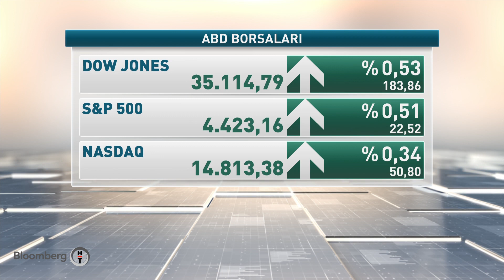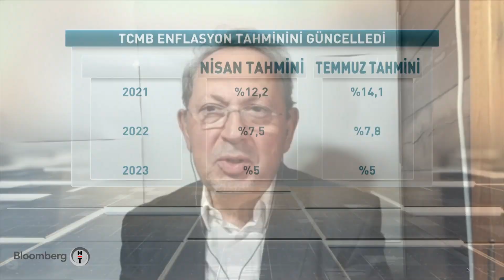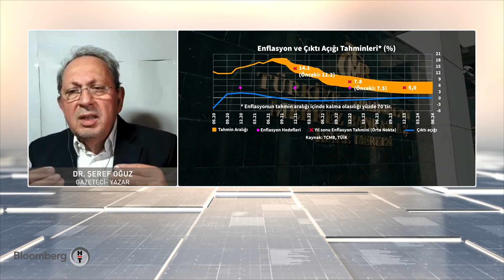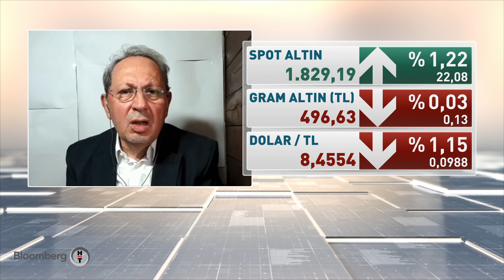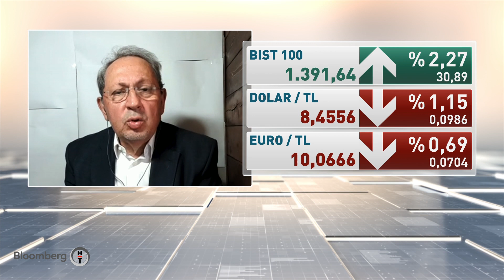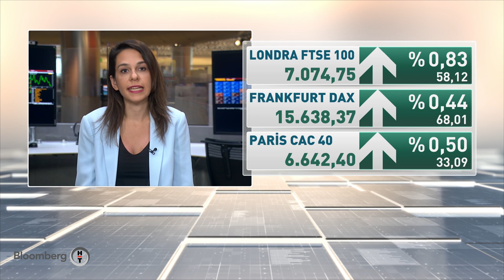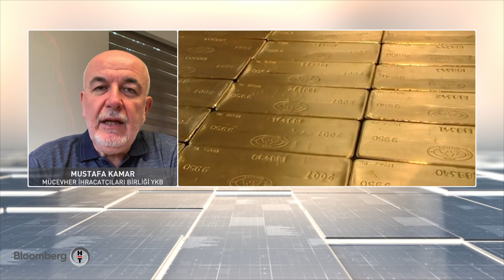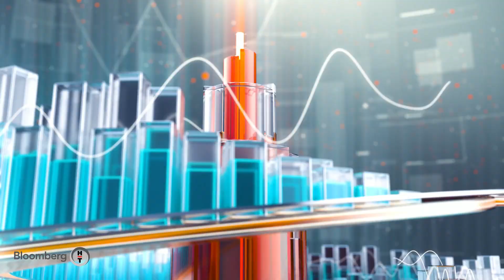Aşı olmayanlar için bazı kısıtlamalar getirilmeli mi? Günden Kalanlar | 29.07.2021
Konuklar:
- DR. ŞEREF OĞUZ | GAZETECİ YAZAR

- BURCU KIRATLI | PHILLIPCAPITAL YURT DIŞI PİYASALAR SATIŞ VE PAZARLAMA MÜDÜRÜ

- MUSTAFA KAMAR
MÜCEVHER SEKTÖRÜ, 2021'İN İLK ALTI AYINDA 2 MİLYAR 460 MİLYON DOLAR İHRACAT GERÇEKLEŞTİRDİ

- İRFAN DONAT
TCMB, YIL SONU GIDA ENFLASYONU TAHMİNİNİ %15’E YÜKSELTTİ, ÖNCEKİ %13